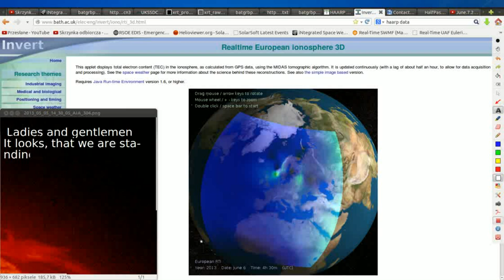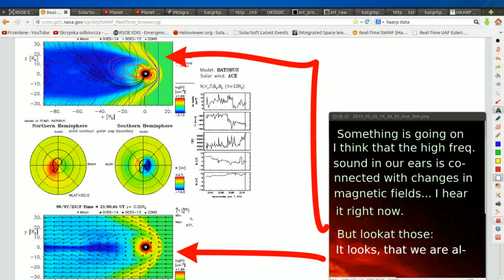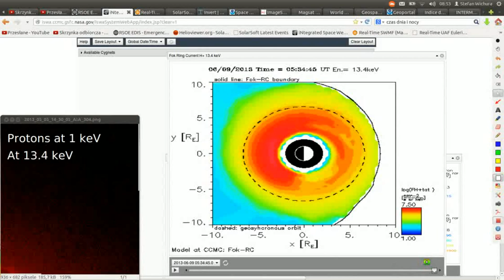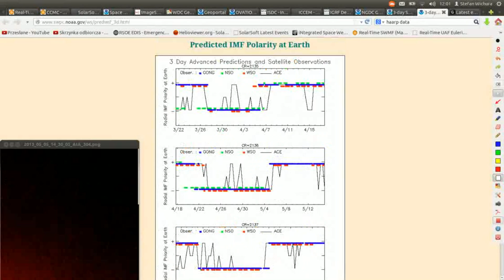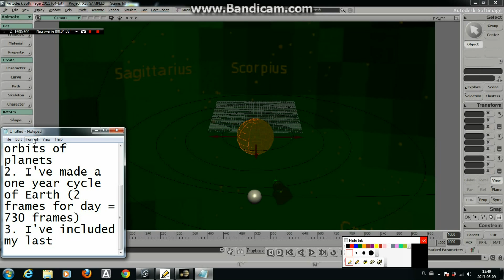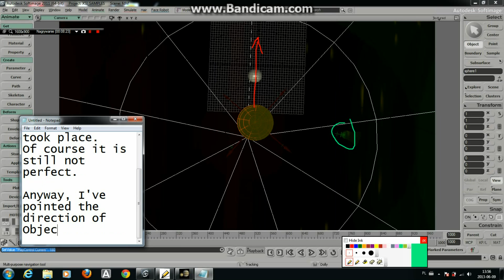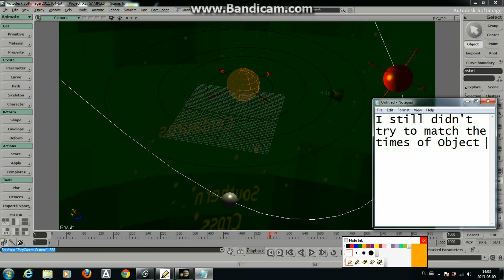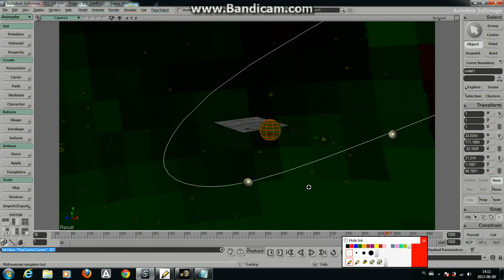Planet X, Nibiru - Clash of The Gods - Entering the Abyss (+3D model update)